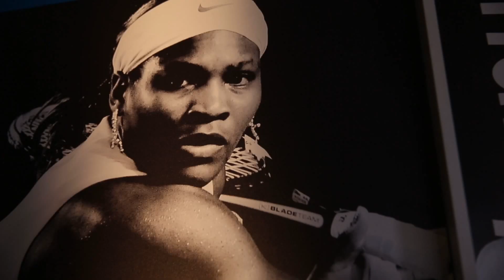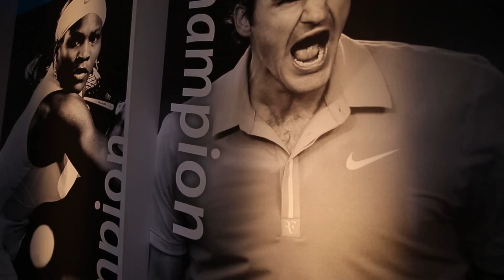Milos Raonic and Petra Kvitova - AO Blitz Player Profiles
This week Craig Morris presents two more players up for grabs as part of the AO Blitz. Milos Raonic or Petra Kvitova could be playing for your hometown as part of the AO Blitz. Start playing today at aoblitz.com.au